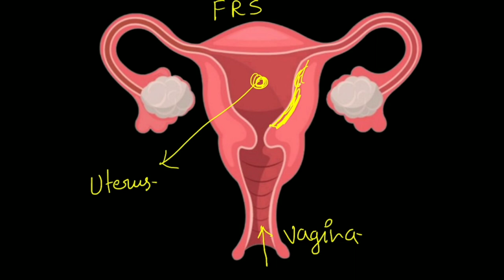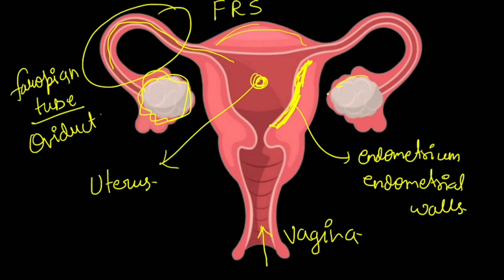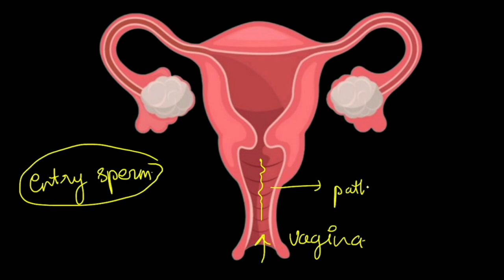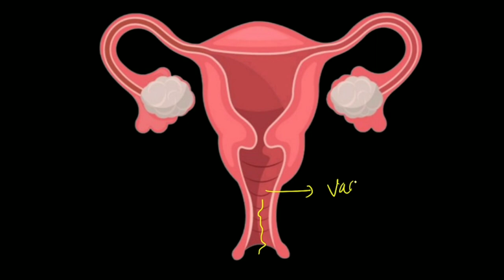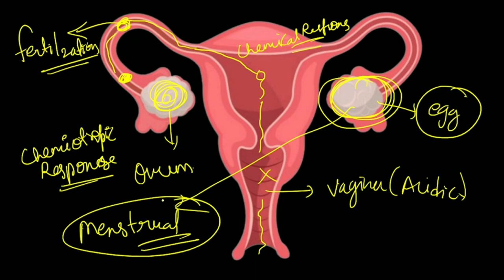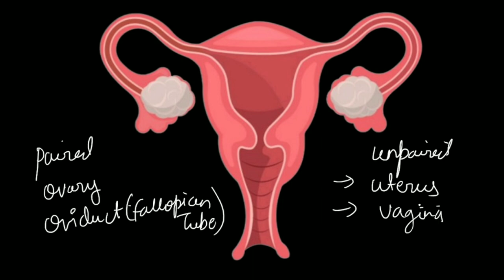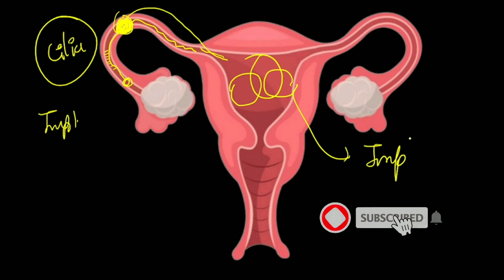Female Reproductive System|Functioning|Class 10|Diagram|Life process in living organisms part 2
female reproductive system class 10 maharashtra board
maharashtra board class 10 female reproductive system
female reproductive system jeeneus minds class 10
class 10 science 2 life process in living organisms part 2
class 10th science 2 female reproductive system
female reproductive system diagram class 10th maharashtra board
maharashtra board jeeneus minds female reproductive system
class 10 science 2
class 10 science 2 maharashtra board
maharashtra board science 2 class 10 chapter 3
chapter 3 female reproductive system